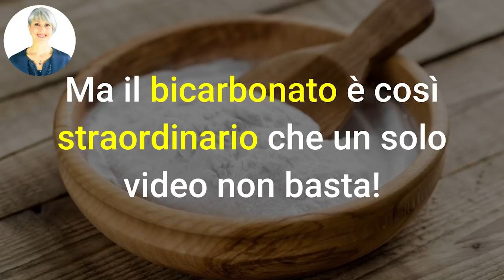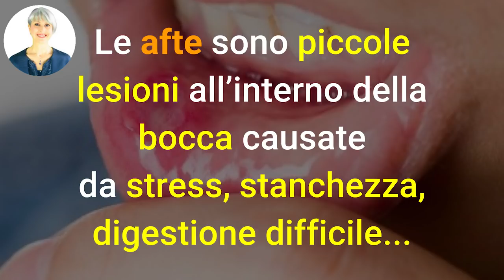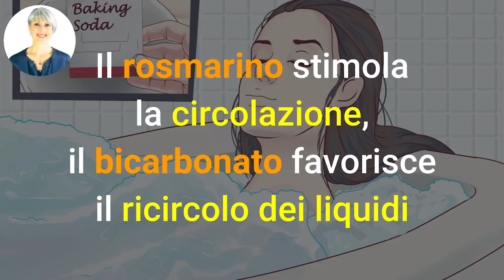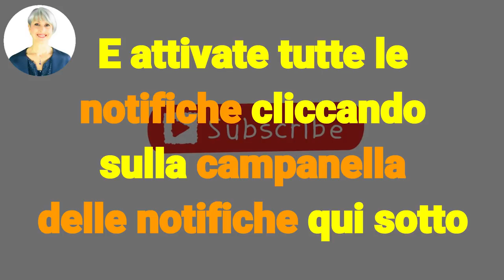7 USI del BICARBONATO che NON CONOSCEVI per la TUA SALUTE!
Ciao amici! Oggi vediamo 7 usi fantastici del bicarbonato per la nostra salute, così possiamo sfruttare tutti i benefici di questo rimedio della nonna.

Nota bene

Simona Vignali